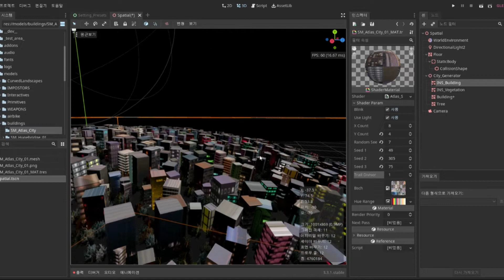K001T von Elefantastique Games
Wir sind Elefantastique Games. Derzeit entwickeln wir das Spiel K001T (Projektname), welches ein 2.5D Platformer Beat´m´up Spiel ist. WIr hoffen sehr, dass sowohl das Spiel, als auch seine Story unseren Spielern gefallen wird.